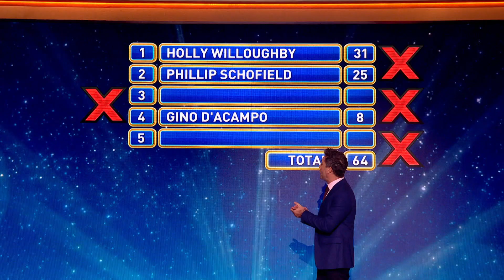Name someone who appears on the TV show 'This Morning' | Family Fortunes 2023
Would this be the perfect round for you? How much do you know of everyone's favourite morning TV show?